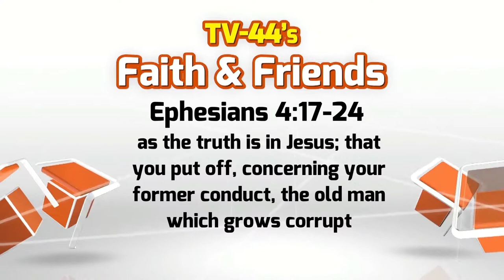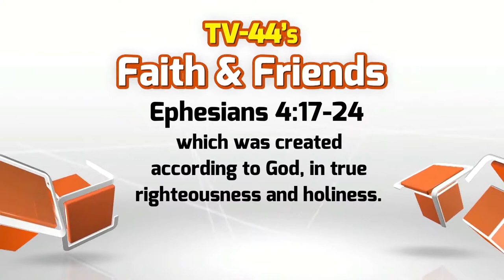Faith and Friends 07 09 17 07 16 17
Chris Conley reveals the final 4 points in the 8 Facets of Life.
Career
Finances
Fun
Faith